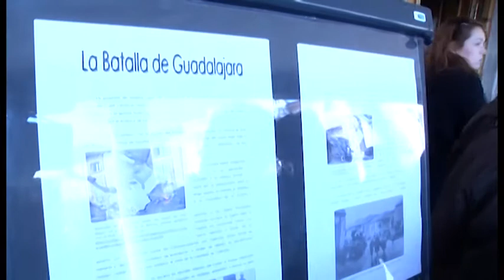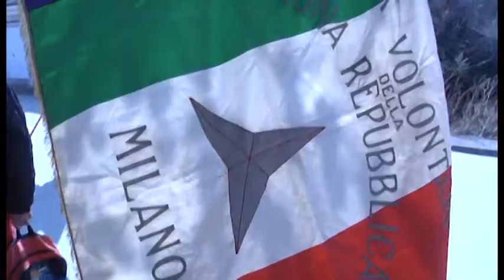Conmemoración Batalla de Guadalajara